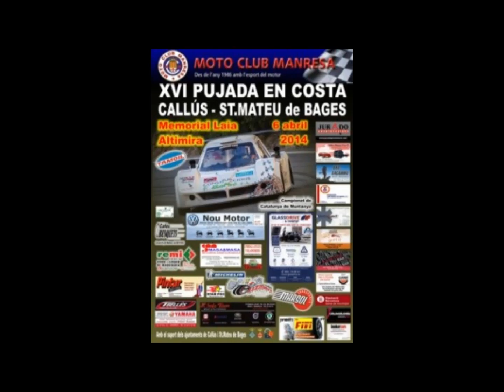XVI Pujada Callus Sant Mateu de Bages 2014